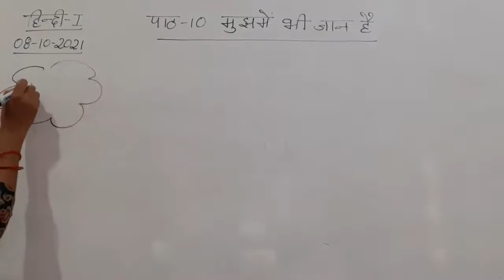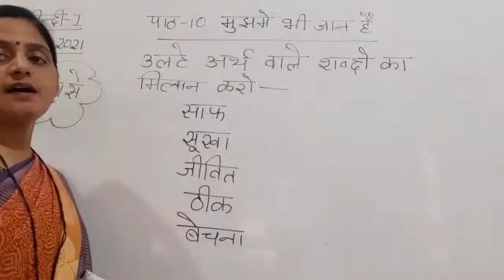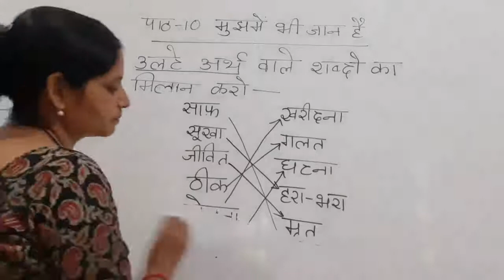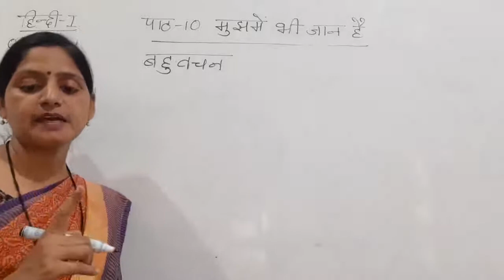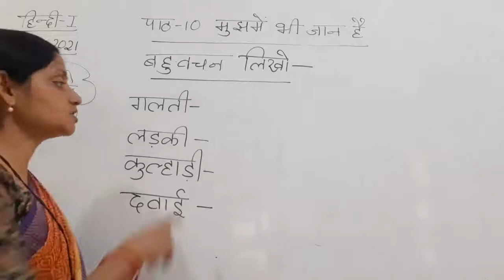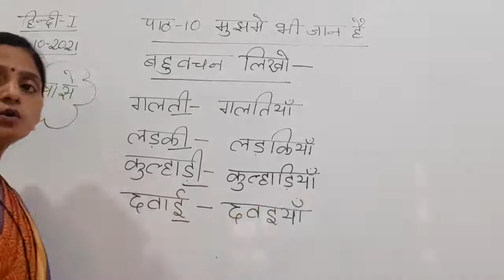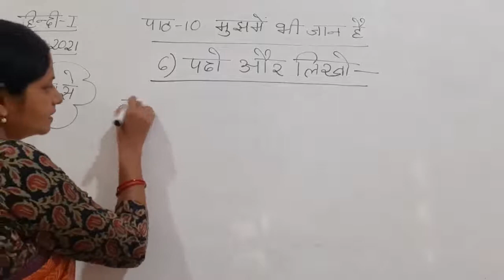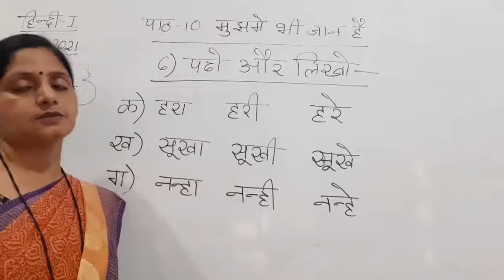Class II Hindi 08 10 2021 by Ms Poonam Singh